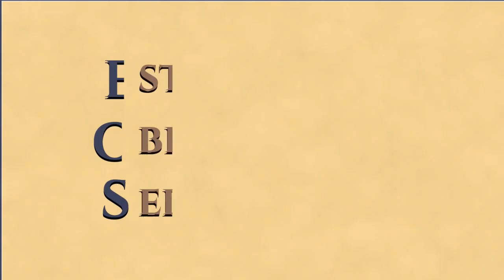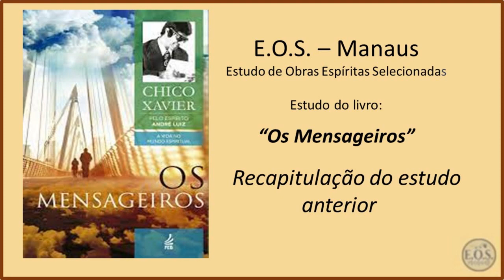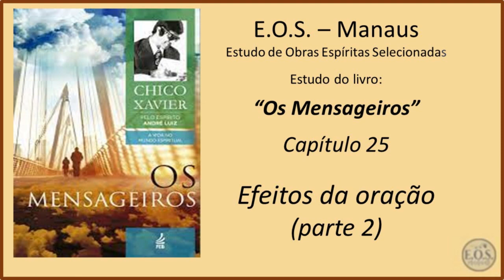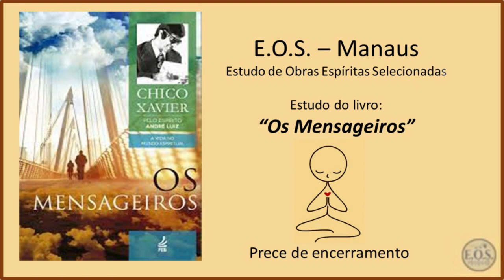Os Mensageiros - Estudo 54 - Capítulo 25: Efeitos da oração (parte 2)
Estudo do livro "Os Mensageiros”, da autoria do Espírito André Luiz, psicografado por Francisco Cândido Xavier no ano de 1944. É o segundo livro da coleção “A vida no mundo espiritual”, publicada pela FEB. O estudo é feito pelo grupo E.O.S. Manaus (Estudos de Obras Espíritas Selecionadas).

Em "Os Mensageiros", o Espírito André Luiz relata experiências de Espíritos que reencarnam com instruções específicas para  atingir o aprimoramento espiritual, mas que nem sempre foram bem sucedidos em suas tarefas. Escalado para prestar atendimento fraterno na Terra,  ele aprende que o trabalho é fonte de renovação mental e grande passo rumo á construção do bem. Apresentando a morte física como apenas uma passagem rumo á vida espiritual em contínua evolução, os 51 capítulos psicografados por Francisco Cândido Xavier, mostram a necessidade do  estudo, da prática e do trabalho aplicados na esfera íntima de cada um, para que o retorno á pátria espiritual aconteça com a certeza do cumprimento dos compromissos assumidos antes de renascer.

Neste estudo, gravado no dia 20/01/2023, realizamos a leitura do Capítulo 25 - Efeitos da oração (parte 2).